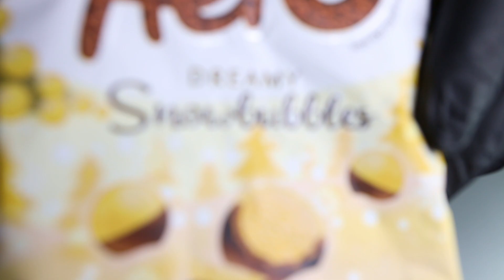Aero Dreamy Snow Bubbles mixed into Delicious Ice Cream Rolls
Ice Cream Roll's mixed with Aero Dreamy Snow Bubbles, Topped with Cream, Flavoured Sauce and Toppings - Accompanied by Relaxing Music - How to Make at Home

Hand Made Aero Dreamy Snow Bubbles Infused Rolled Ice Cream

Ice Cream Rolls also known as "Thai Fried Ice" or "Rolled Ice Cream"

Instructions on How To Make Ice Cream Rolls at Home are Presented On-Screen During the Video

Ten Billion Years / Torii Wolf
Away too Long / Torii Wolf

Supporting New Up and Coming Artists